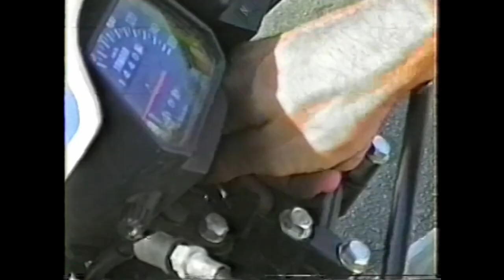O Segredo das Trilhas - década de 1990